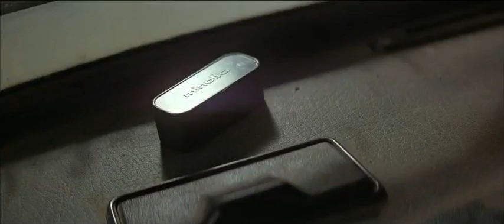James Bond - Jaws destroying a van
"The Spy Who Loved Me" (1977) - starring: Roger Moore, Barbara Bach, Richard Kiel, Curd Jürgens

Director - Lewis Gilbert
Producer - Albert R. Broccoli
Screenplay - Richard Maibaum, Christopher Wood
Production Company - EON Productions
Music Composer - Marvin Hamlisch